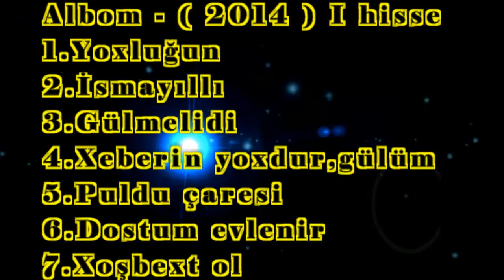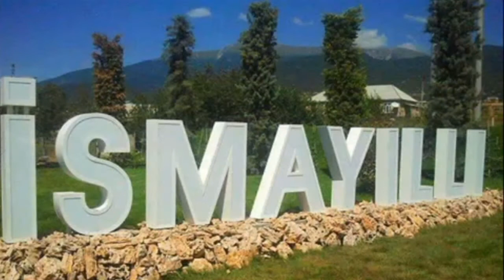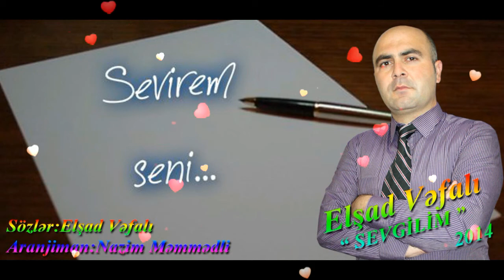Elsad Vefali - Albom ( Official Audio 2014 )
Lyrics/Song: Elshad Vefali
Aranjiman: Nazim Mammadli